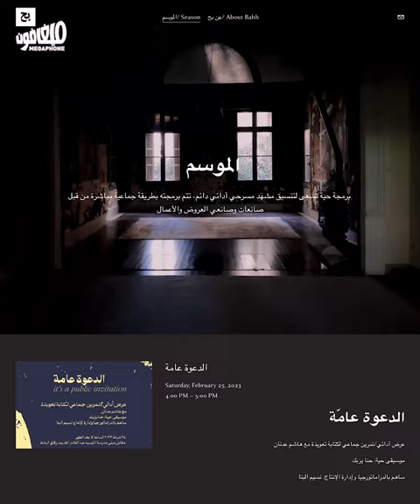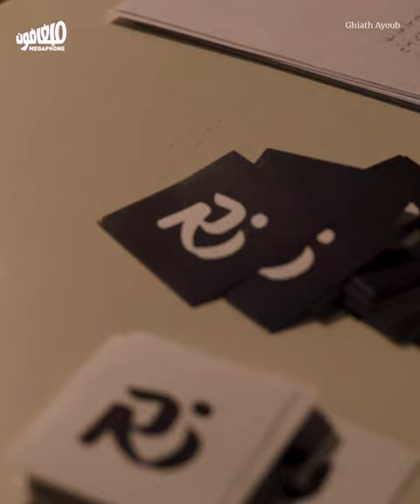بَح» عن تجربة تعاونية لفنون الأداء»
انطلقت النسخة صفر من تعاونية «بَح»: تجربة جديدة لإنتاج فنون الأداء، والبحث في مسألة استدامة العمل الفنّي والثقافي من خارج شروط السوق الراهن.